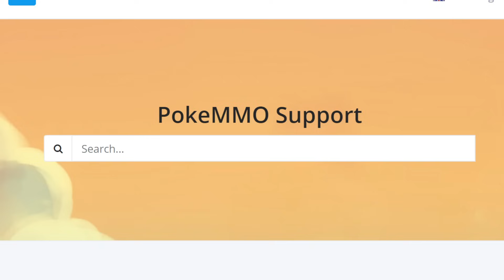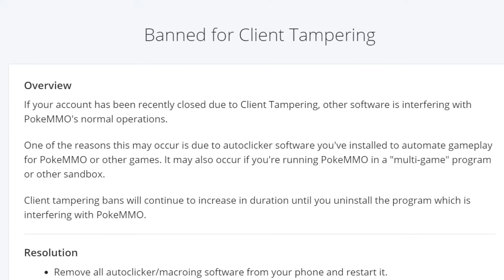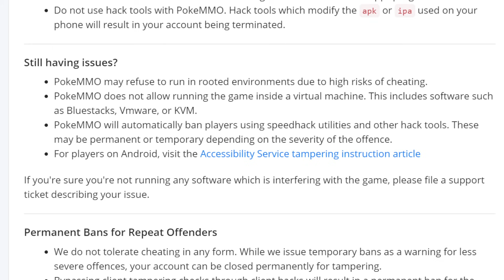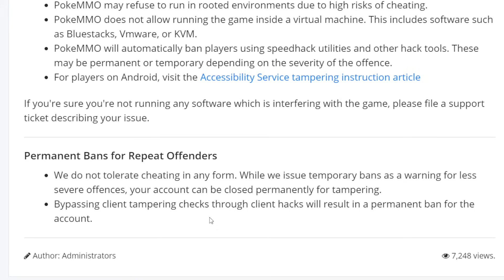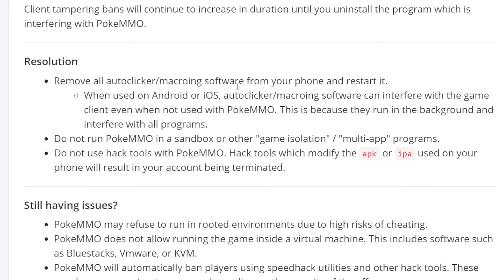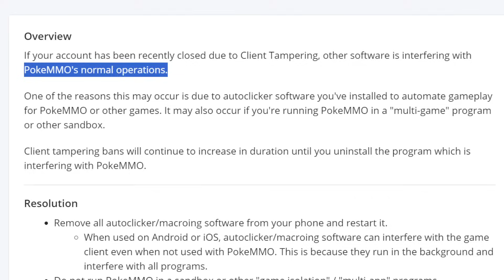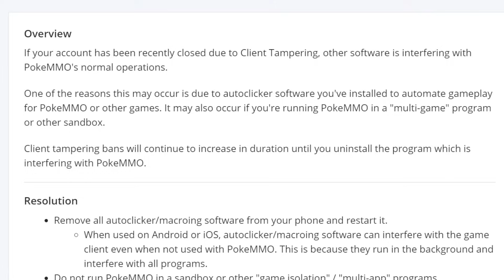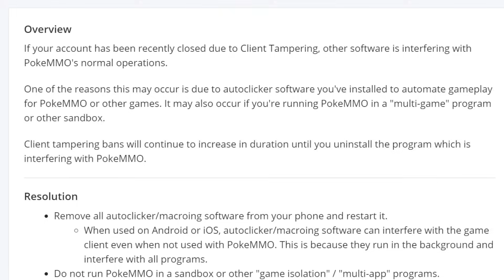PSA: PokeMMO Mobile Players Getting "Falsely" Banned (HOW TO AVOID)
TLDR: If you have ANY autoclicker or macro on ur phone, delete it and restart your phone to safely play PokeMMO.

From what im seeing, this seems to be the new intended way they want to moderate on mobile, so just be aware of it.